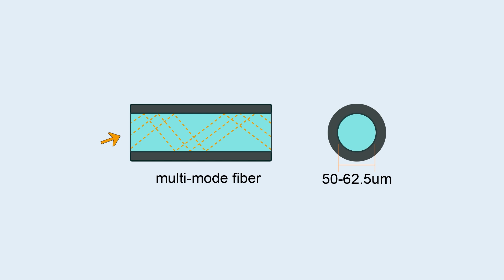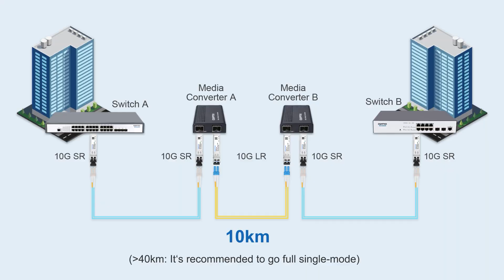Multimode to Single-mode Fiber Conversion | Quick & Easy Tutorial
How to Convert Multimode to Singlemode Fiber? This Video Reveals a Super Simple Solution – Keep Watching!